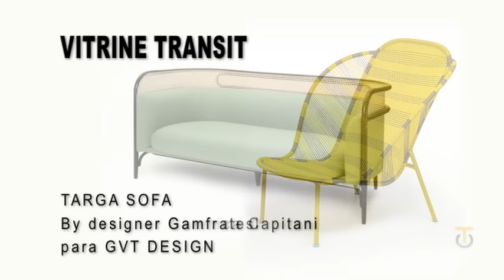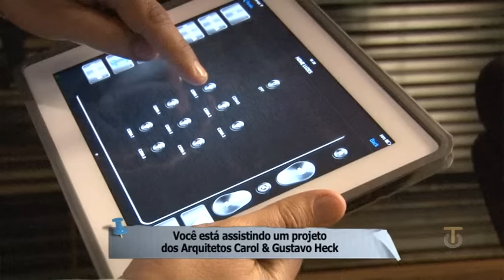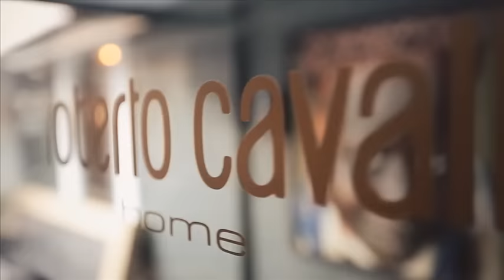TRANSIT ARQUITETURA - 34/2016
Neste programa:
-Entrevista com os arquitetos Carol Heck e Gustavo Heck em um projeto de escritório de advocacia.
-Fernando Thunm, Cristina da Luz, Daniel Shön e Juarez Cruz na CasaCorRS 2016.